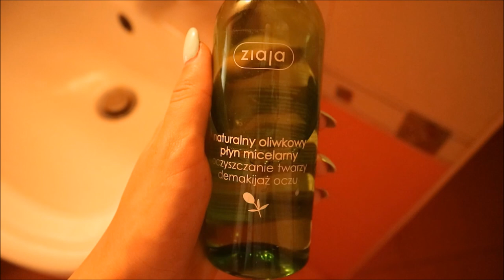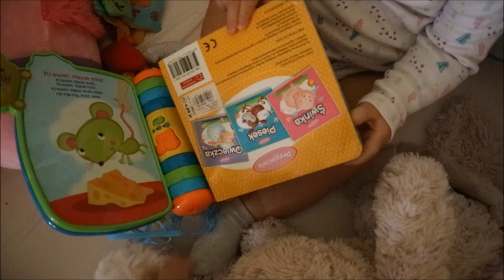ŚPIEWAM PO HELU - Daily Vlog